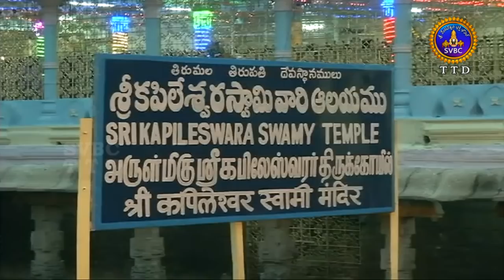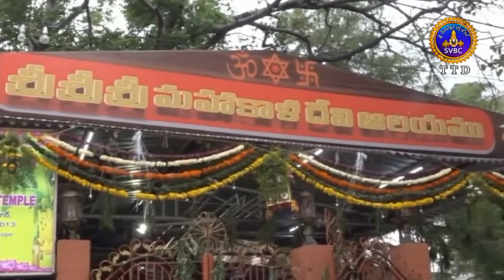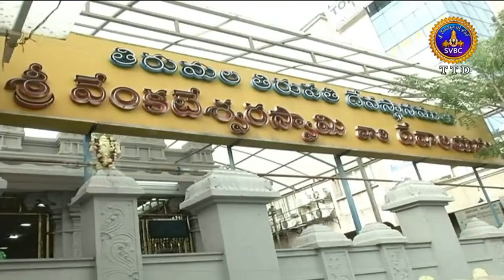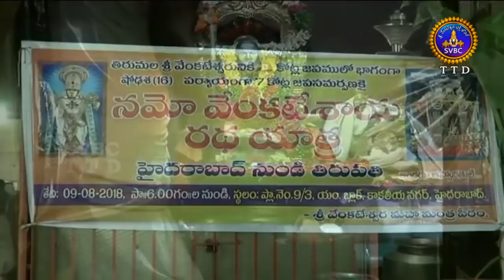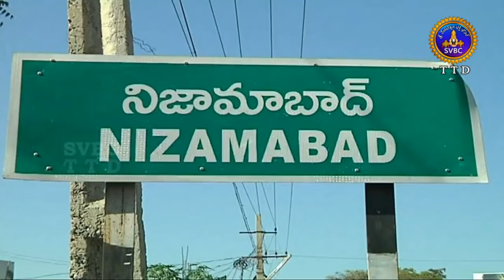Adhyatmika Viseshalu | 9AM | 11-08-18 | SVBC TTD